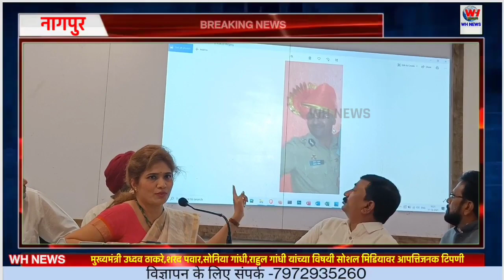NAGPUR |ज्वाला धोटे यांची विशेष पत्रपरिषद...ऐका